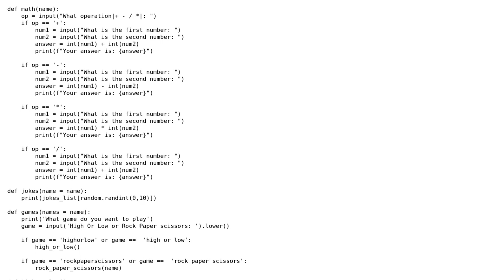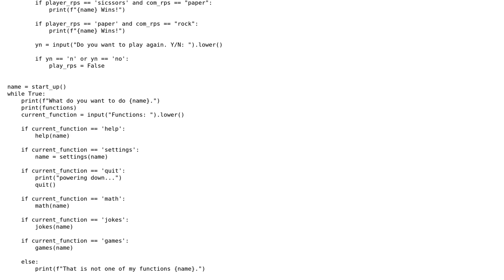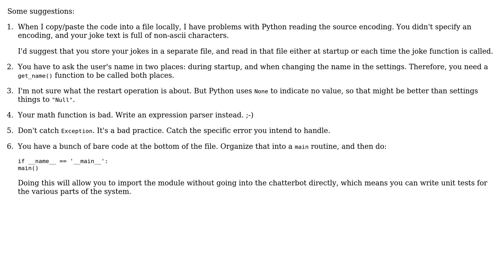Code Review: ChatterBotV2.1 coded in python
With thanks & praise to God, and with thanks to the many people who have made this project possible! You are responsible for your own actions.